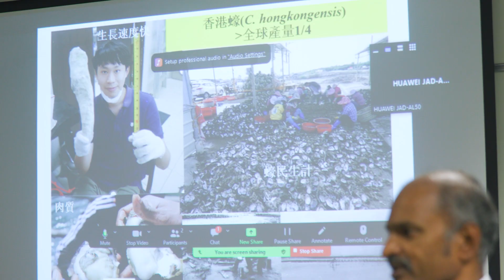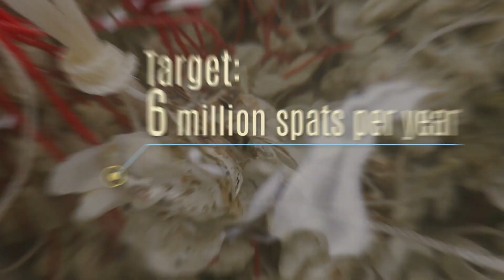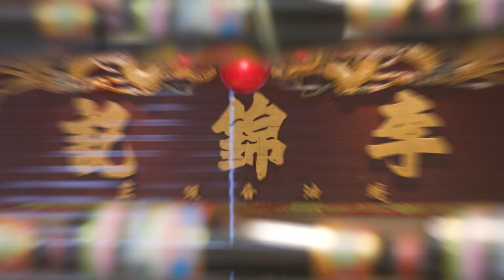HKU Hatchery to Supply Quality Oysters to Farmers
Hong Kong’s 700-year-old oyster industry has faced many challenges, from red tides, heavy metal pollution and acidification to outdated growing methods, lack of new, young farmers and an irregular supply of poor-quality seeds.   Dr. Thiyagarajan Vengatesen, Associate Professor in the School of Biological Sciences believes that the local growers need a seed that is resilient to disease, and that can grow faster. At the heart of Dr. Vengatesen’s plan is a hatchery inside the university’s main campus that can produce six million seeds annually from a sub-strain of the Hong Kong Oyster (Crassostrea hongkonggensis) that he has named the HKU strain.